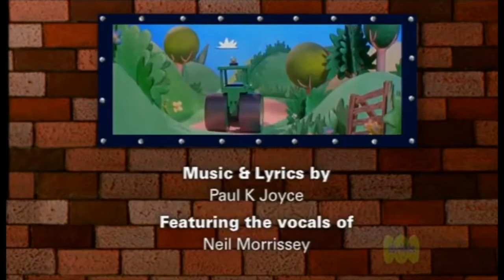Bob the Builder - Pilchard's Pets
Bob the Builder and his machine team are ready to tackle any project. Bob and the Can-Do Crew demonstrate the power of positive thinking, problem-solving, teamwork, and follow-through. The team always shows that "The Fun Is In Getting It Done!" Bob the Builder can be seen building, digging, and hauling.